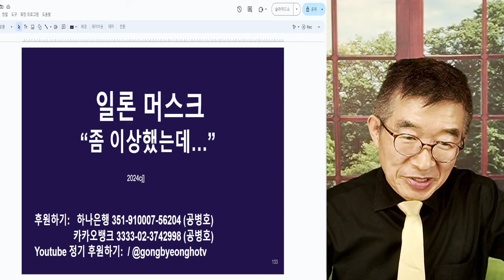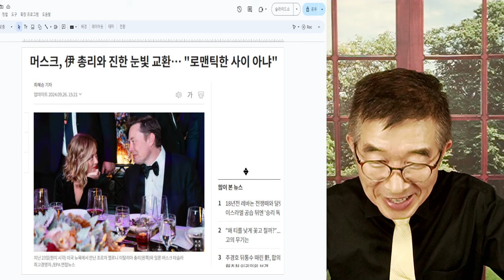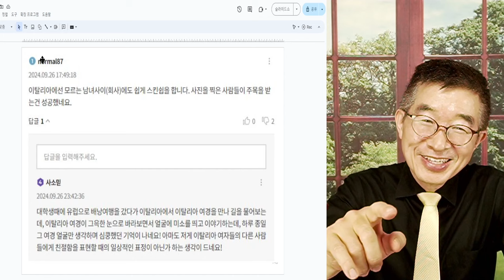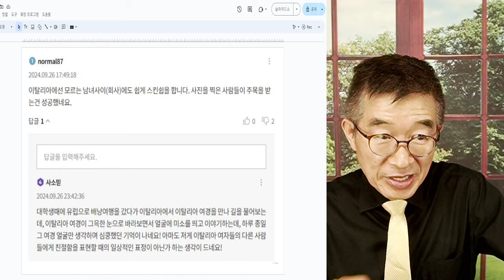일론 머스크, 매력 / 좀 이상했는데~ / 매력을 가질 만한 남자, 여자 / 비언어적 표현의 예리함 [공병호TV]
Bitcoin : 3MTW849AkP2ftLeSK2teZHMmzLu7Z83s9U